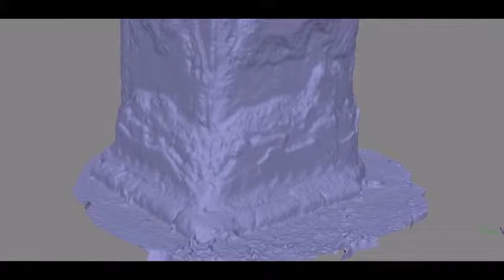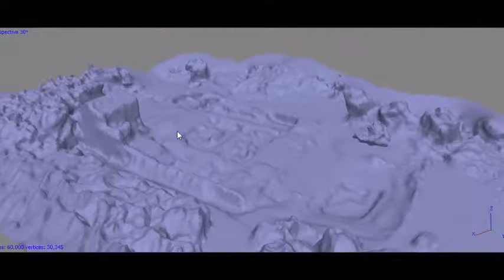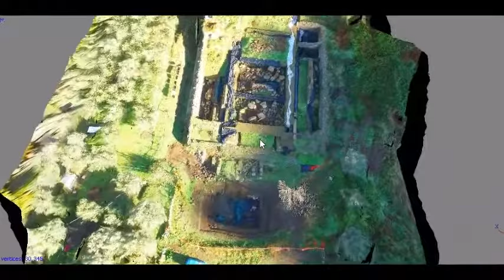Tempio di Diana Nemorense - 3D Mapping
Modelli Tridimensionali realizzati a partire da riprese fotografiche e Aeree con Drone.